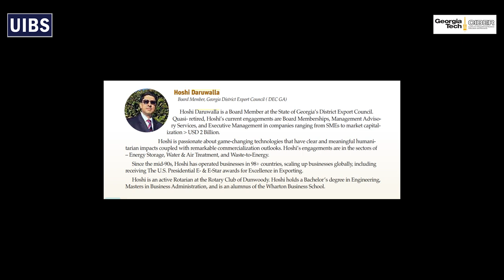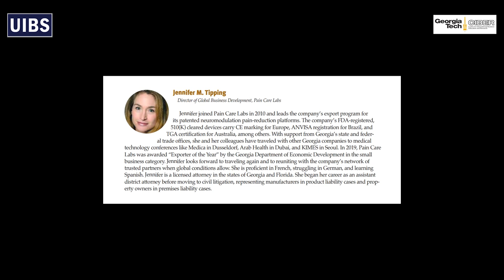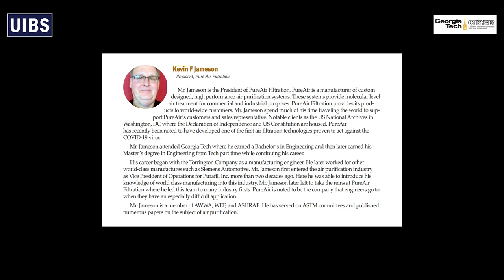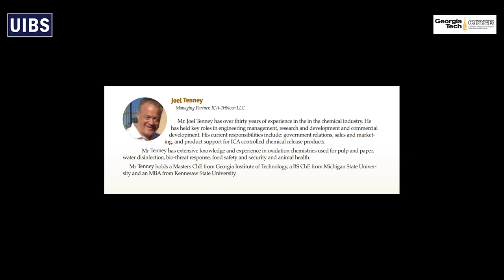26th GT GBF - Georgia District Export Council Session Exporting to navigate thru turbulent times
• Ms. Jennifer M. Tipping, Director of Global Business Development, Pain Care Labs
Session Moderator:
• Mr. Hoshi Daruwalla, Board Member, Georgia District Export Council (GA DEC)